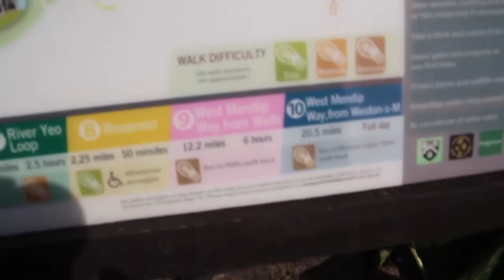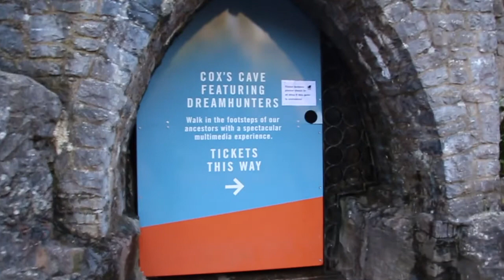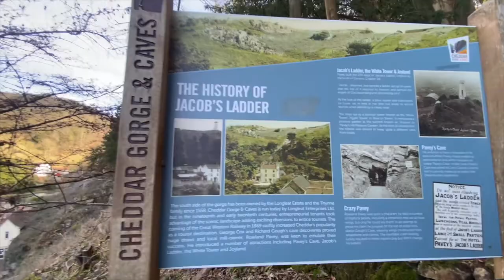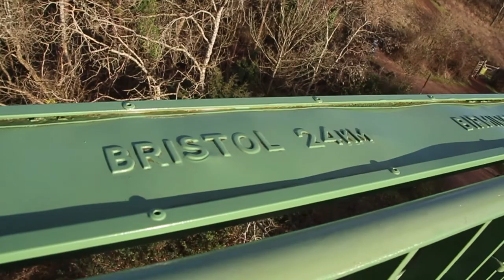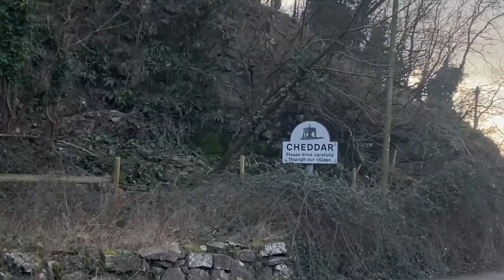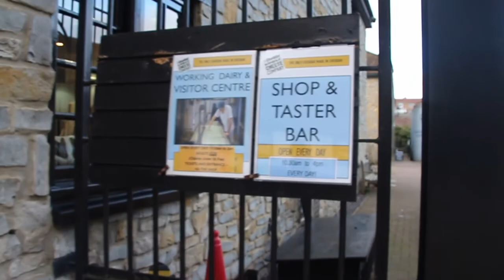spend a day in Cheddar Gorge with me.. exploring caves, famous cheddar cheese and more!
Visit Cheddar Gorge with us as we spend a day walking through Cheddar Village, exploring Goughs cave, finding mountain goats and finding real Cheddar cheese.

This is part of a new year plan to add some life back into my channel.. My aim is to explore somewhere new/different once per month and document my day/trip with you all on my channel. It will help motivate me and hopefully inspire you!

Follow behind the scenes content and images over on my instagram at WorldOfKora for more :)

I am 25 years old, I LOVE to switch things up regularly on my channel. I dont keep a schedule because my life is very spontaneous, Im always late to any party so its just not ideal for me. But I hope you stick around and enjoy my content as and when I upload Xx